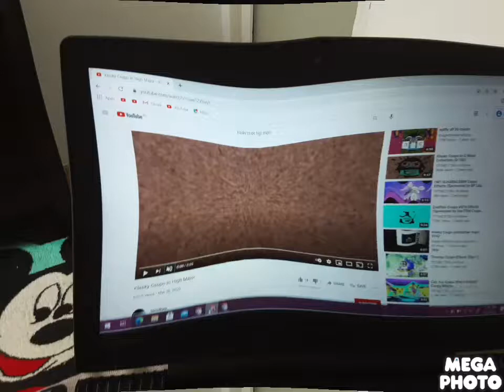klasky csupo pixitracker major 3824